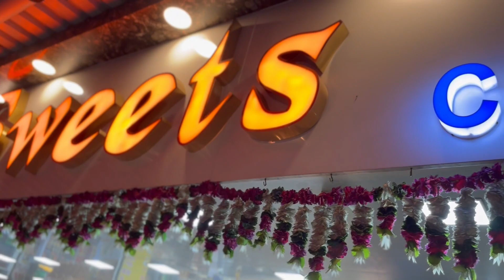छोटसं Celebration 🎉 | 5k Completed Celebration | Brahmanstra movie| Youtube 5k Subscribers | Vlog116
Wired MIC
Wireless MIC
Mini Tripod